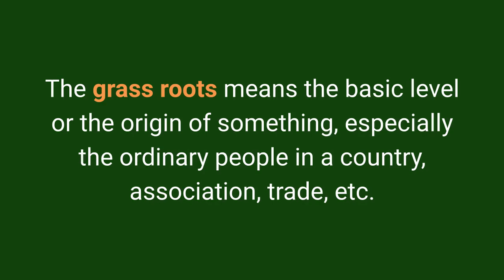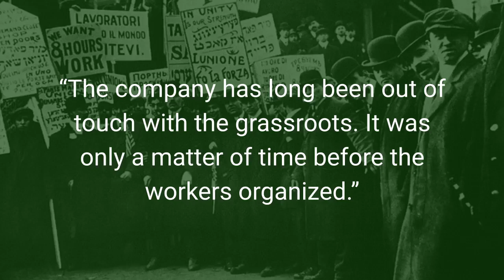Grass Roots Idiom Meaning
30 Minutes to Improve Your English Listening Comprehension! Learn the meaning and origin of the idiom 'grass roots' and get examples of use in sentences. What is an idiom?

'The grass roots' is used as a noun, while grassroots without 'the' is used as an adjective. It is spelled as one word or two words but usually as two words when used as a noun and one word when used as an adjective.